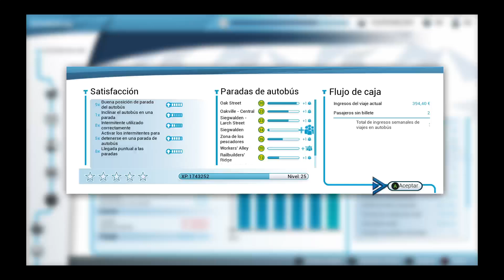Línea 11 de mi empresa en Bus Simulator Xbox One gameplay.